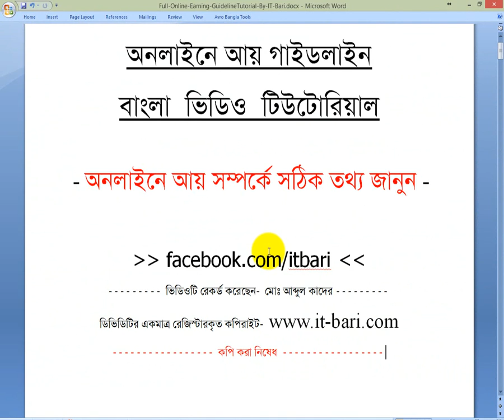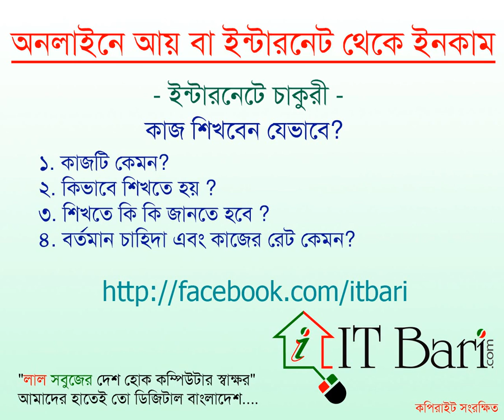05 Online Earning Bangla Guideline Tutorial Part 05 How To Learn Work Part 01 IT Bari Ban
I bought this video because of your co-operation. Introduced seo course in front of you. I do not know how much money will benefit. But I will try 100%. Because it is a collected video so do not forget to download it. "Thanks" My YouTube channel will get all the links here